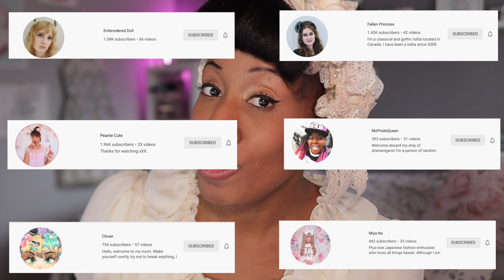Lolita YouTubers I Love to Watch | VLOGMAS 2020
I'm sharing with you some of my favorite small (and not so small) lolita YouTubers! I've heard how people have a hard time finding other lolita YouTubers to watch so here are some you might be missing.

H A A A Y ⤵︎ ⤵︎

• Leave a comment because I love reading and replying to all of your comments
• I upload weekly so make sure you have your post notifications turned on!

i n s t a g r a m: @kimbuucha